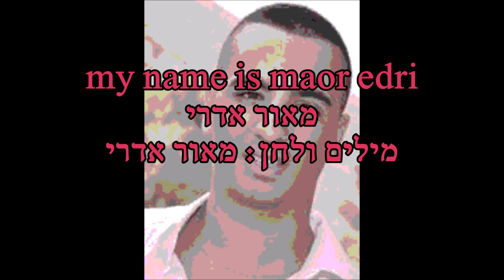מאור אדרי My Name Is maor edri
מילים ולחן: מאור אדרי